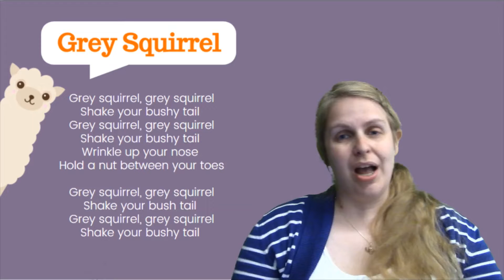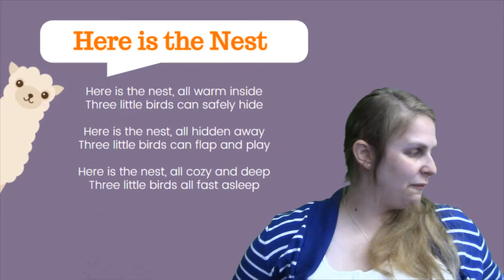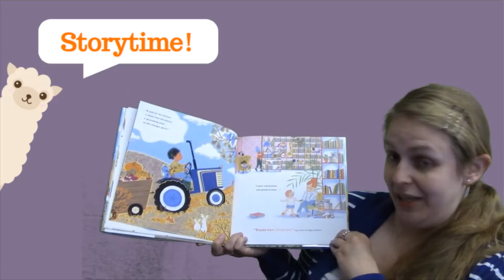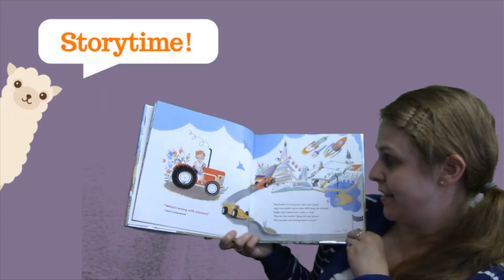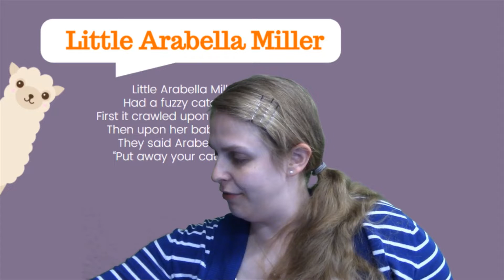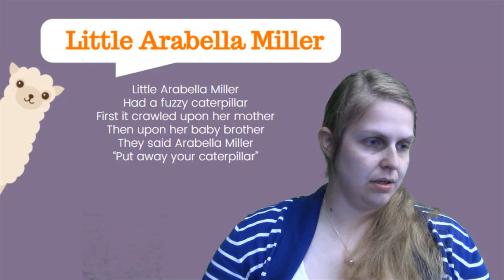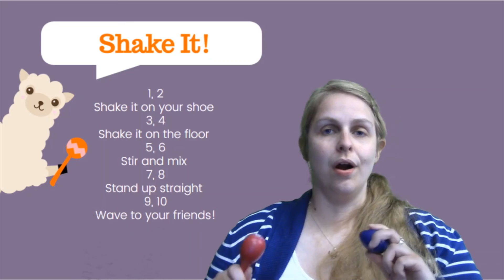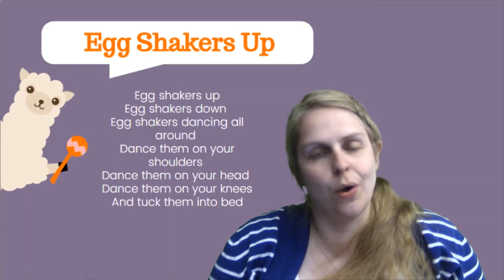Storytime - May 21, 2021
Welcome to Storytime! In this edition we'll visit baby birds in their nest, use our imaginations to take us to the moon, and learn the many reasons why tractors are amazing!